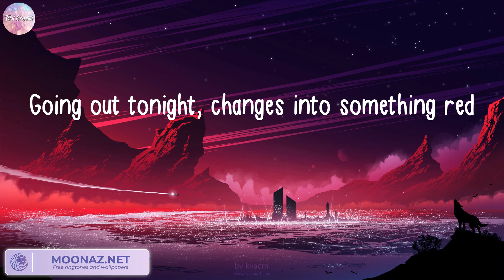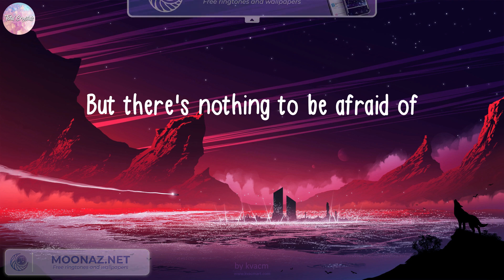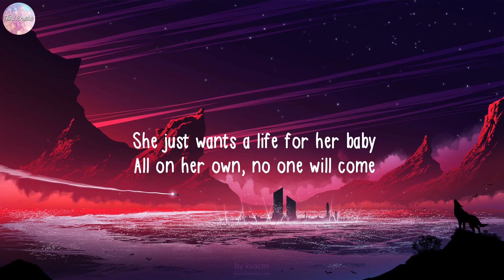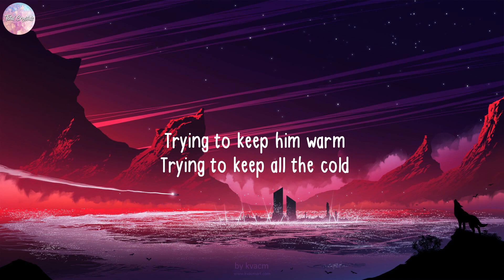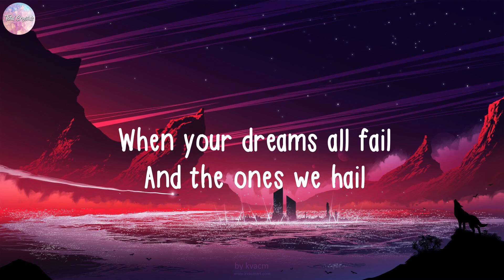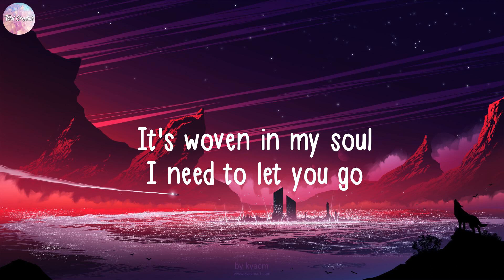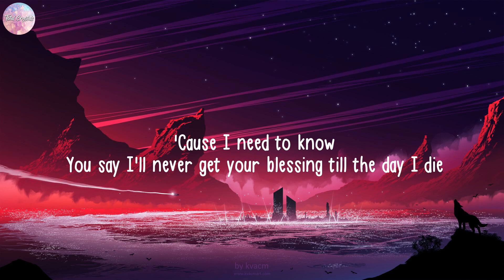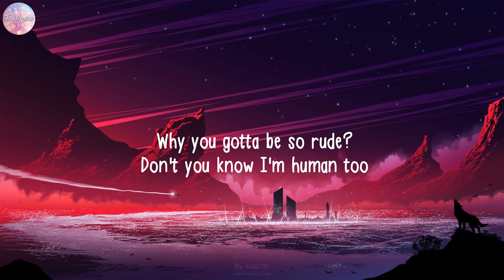One Direction, Night Changes (Lyrics) Clean Bandit, Imagine Dragons, Magic!...